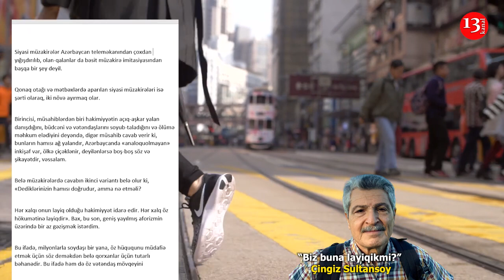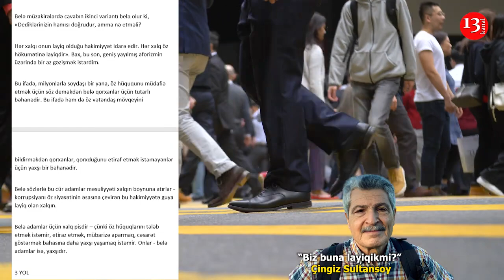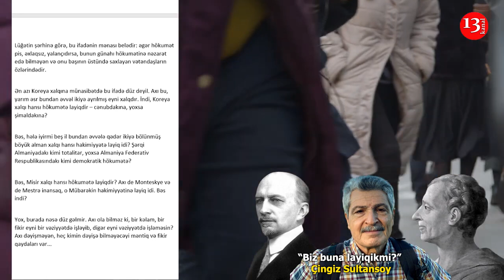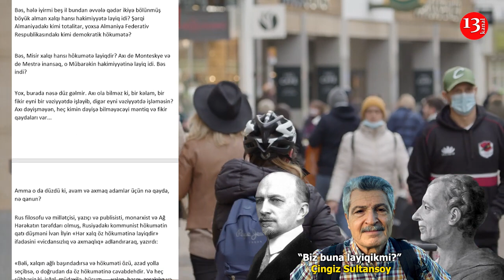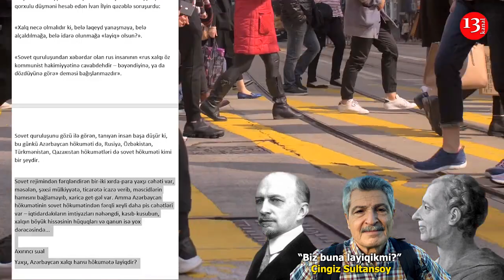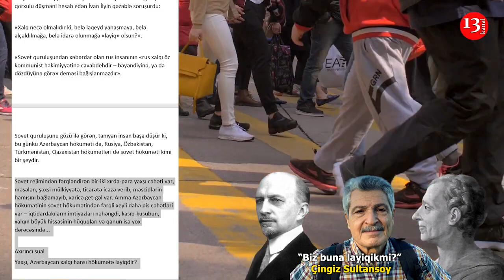Biz buna layiqikmi?- Çingiz Sultansoy- Kanal13-də PODCAST: Yazın ki, OXUYAQ